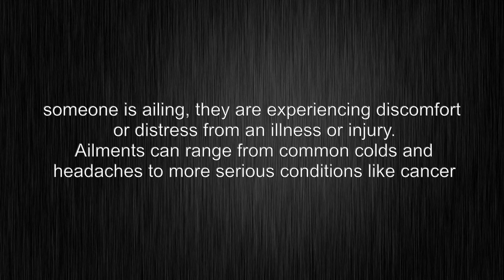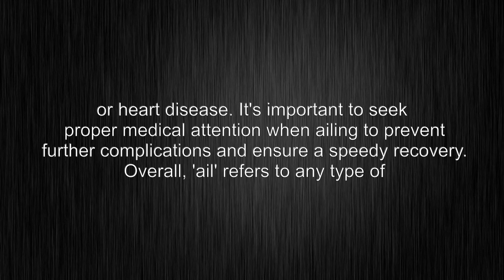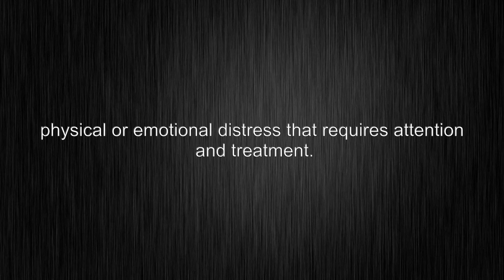What's the meaning of "ail", How to pronounce?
This video shows you What's the meaning of "ail", How to pronounce "ail", pronunciation guide and accurate definitions.